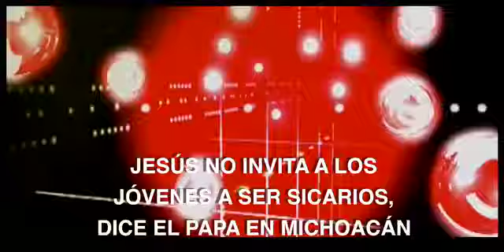JESÚS NO INVITA A LOS JÓVENES A SER SICARIOS, DICE EL PAPA EN MICHOACÁN